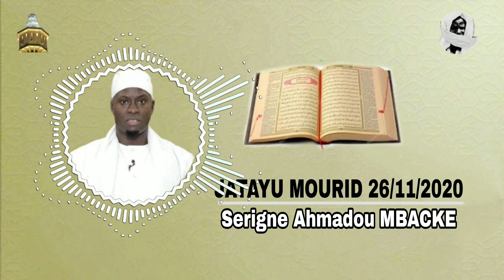JATAYU MOURID 26/11/2020| Thème : Tasawuf ak Serigne Ahmadou MBACKE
Pour continuer de recevoir en temps réel les conférences diffusée sur la chaîne en haut qualité sonore

Waxtaan Sëriñ Ahmadu Mbàkke Murtadaa

Les Groupes DAARAY SËRIÑ AHMADU MBÀKKE DAARUL MUHTI

🤲🏿الـلَّـــهُـــمَّ اجْــعَــلْــنَـا مِــنَ الـــــذِيــــنَ يَــــــسْــــتَــمِـــعُـــونَ الْـــقَــــوْلَ فَـــيَـــتَّـــبِـــعُـــونَ أَحْــــسَــــنَــــهُ🙏🏿